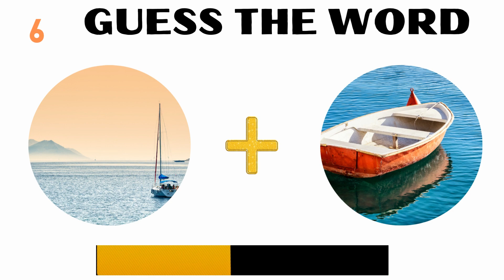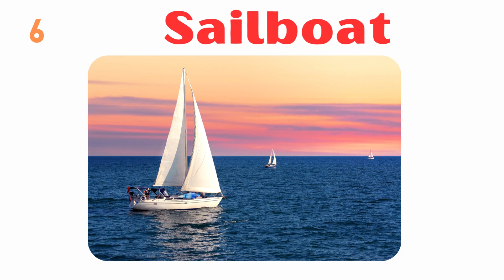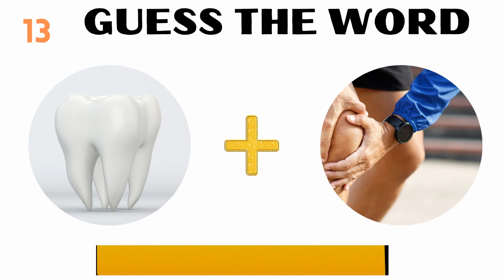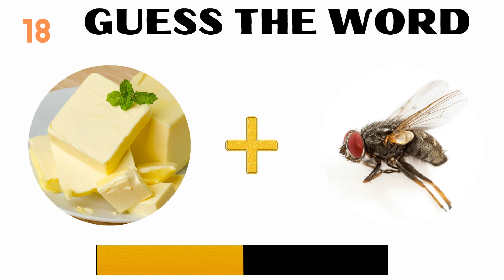Guess the Word Challenge 🧠✨ | Fun & Interactive Word Quiz!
Can you guess the word? 🧠✨ Challenge yourself with this fun and exciting word quiz! From scrambled letters to clever hints, this video will test your vocabulary and problem-solving skills.

🔥 Perfect for quiz lovers, word game enthusiasts, and anyone who loves a good challenge.
🎯 Share your score in the comments below and challenge your friends to see who’s the ultimate word master!